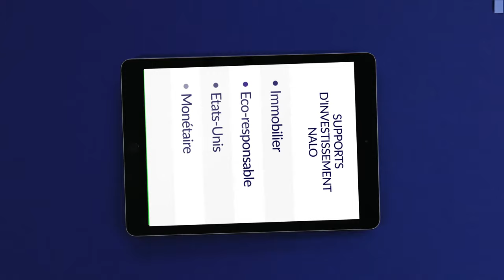Conçu pour la performance